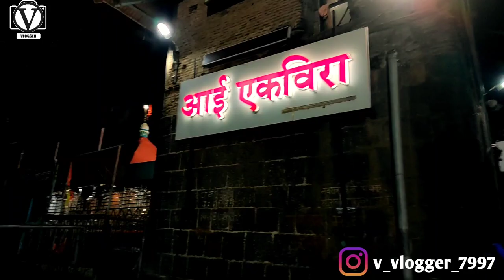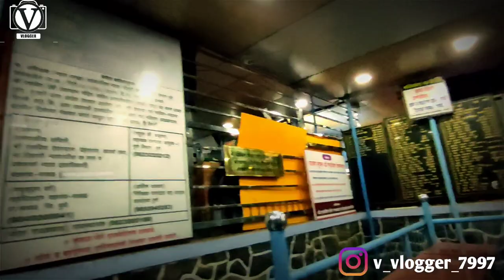AAI EK VIRA DARSHAN | LONAVALA | BY V VLOGGER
Instagram as @v_vlogger_7997. Install the app to follow my photos and videos.